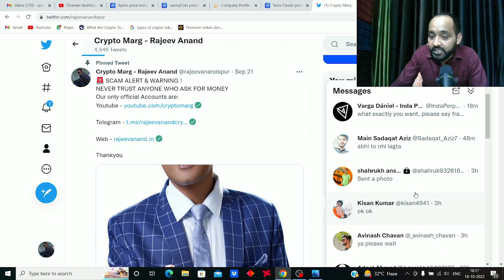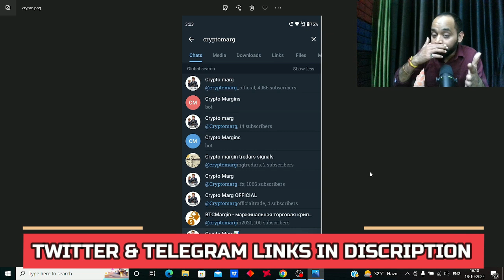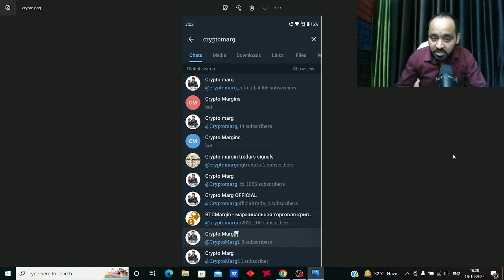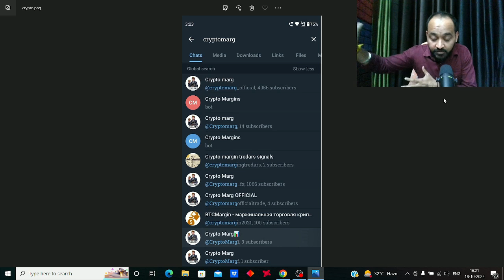Scam Alert | Many People are scam by the name of Crypto Marg | Stay Alert | Rajeev Anand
Scam Alert | Many People are scam by the name of Crypto Marg | Stay Alert | Rajeev Anand | The Fastest Growing Crypto YT Channel in INDIA